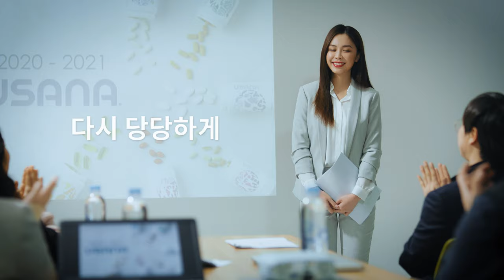그녀, 다시 아름다워지다 – 여성 건강을 위한 선택 유사나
지치고, 작아지던 나의 하루에
활기를 불어넣고 자신감도 되찾아준 주인공!
여성 건강을 위한 선택은 바로 ‘유사나’ 입니다.
유사나가 여성의 활기찬 건강을 응원합니다.